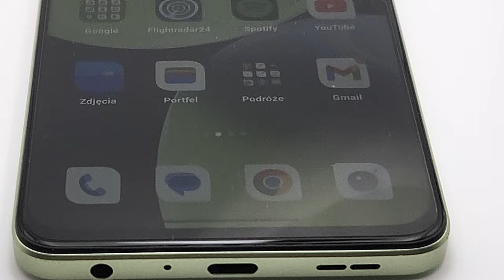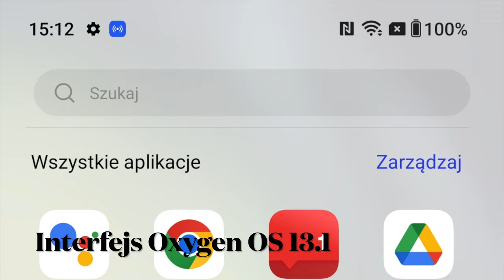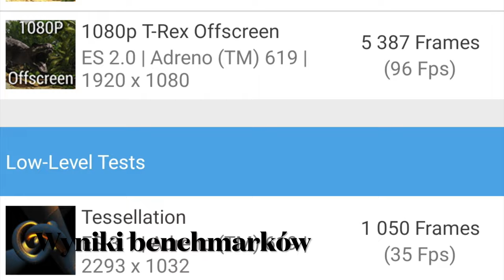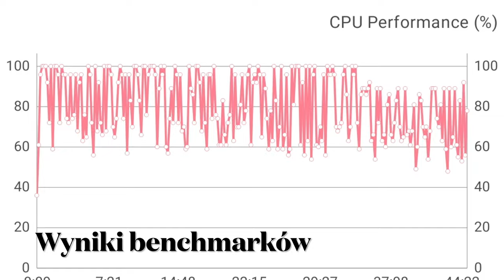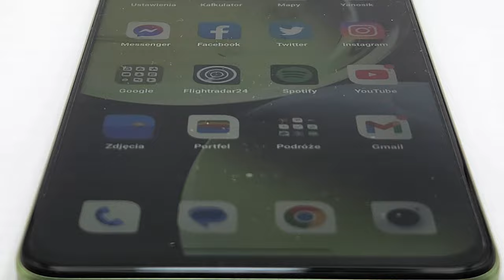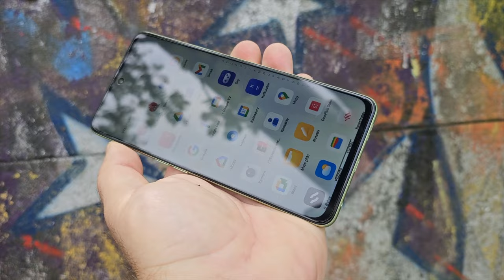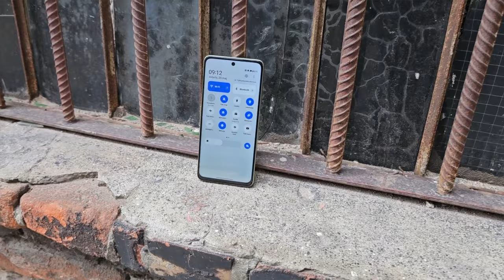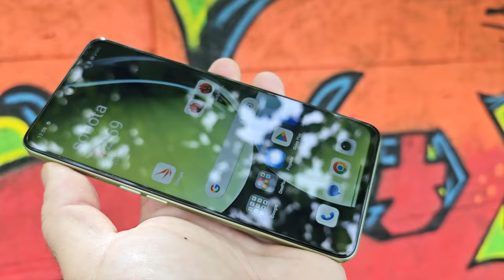OnePlus Nord CE 3 Lite 5G - recenzja mGSM.pl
OnePlus Nord CE 3 Lite otrzymał niebrzydką obudowę z tworzywa. Występuje ona w wariancie ciemnym, Chromatic Gray oraz odważnej, jaskrawej zieleni Pastel Lime. Tył obudowy zdobią dwie pokaźne oprawki aparatu fotograficznego. Główny aparat szczyci się matrycą Samsung ISOCELL HM6 108 megapikseli (1/1.67”, f/1.8) i możliwością wykonywania zdjęć z 3-krotnym przybliżeniem bez pogorszania ich jakości oraz zoomem cyfrowym 6x. Domyślnie, zdjęcia robione są w 12 Mpx w trybie łączenia pikseli 9-to-1, celem uzyskania piksela o rozmiarze 1,92 mikrometra. Aparat ten uzupełniają dwa 2-megapikselowe oczka do makro i rozmywania tła. OnePlus Nord CE 3 Lite wyposażono w wyświetlacz o przekątnej 6,72 cala, rozdzielczości Full HD+ oraz częstotliwości odświeżania obrazu 120 Hz. Panel dotykowy ma odświeżanie 240 Hz, a ekran chroni szkło Gorilla Glas (nie podano, jakie konkretniej). Typowa jasność wyświetlacza to 550 nitów, a szczytowa - 680. W ekranie znalazł się otworek na 16-megapikselowy aparat do selfie. Sercem OnePlus Nord CE 3 Lite jest procesor Snapdragon 695, wspierany przez 8 GB pamięci operacyjnej oraz 128 lub 256 GB pamięci flash UFS 2.2. Nie zabrakło oczywiście modnego, wirtualnego RAM-u o pojemności 8 GB, który - trochę niezręcznie - jest promowany jako Mix-RAM. Umożliwiono także korzystanie z kart microSD, ale niestety w hybrydowym slocie, na zmianę z DualSIM. OnePlusa można pochwalić natomiast za dołożenie do zestawu ładowarki, mogącej napełnić akumulator o pojemności 5000 mAh w smartfonie z mocą 67 W. Charakterystyczny, czerwony przewód też oczywiście jest w pudełku... Dzięki systemowi SuperVOOC Endurance Edition, bateria ma wytrzymać do 4 lat codziennego ładowania. Wyposażenie dopełniają minijack, głośniki stereo oraz boczny czytnik linii papilarnych i NFC.

SPIS TREŚCI:
00:00 - intro
00:15 - budowa, wykonanie, zestaw
01:50 - biometria
02:45 - wyświetlacz
04:00 - interfejs
05:25 - wydajność
06:30 - dźwięk i komunikacja
08:20 - bateria
09:20 - fotografia
12:15 - wideo
13:20 - podsumowanie
14:45 - outro